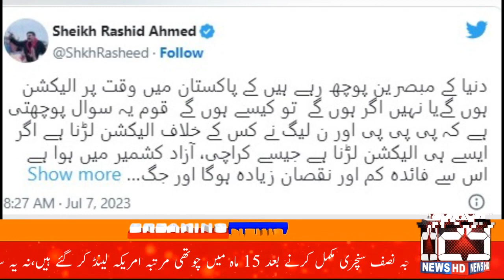Observers around the world are asking Will there be elections in Pakistan on time or not,